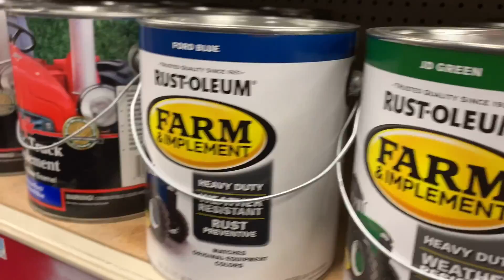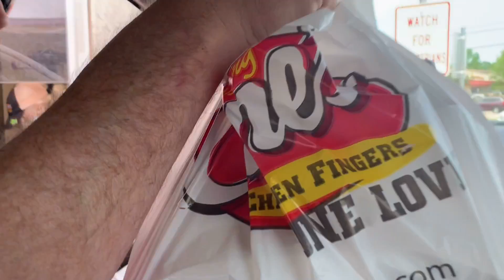Restoring a Ford Tractor | Ford 4100 Tractor Restoration | Part 1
In this episode, we reveal our new build for the channel. We are restoring my granddaddy’s old 4100 Ford tractor to give to my dad. We do a walk around of the tractor and wash it down with SuperClean degreaser.